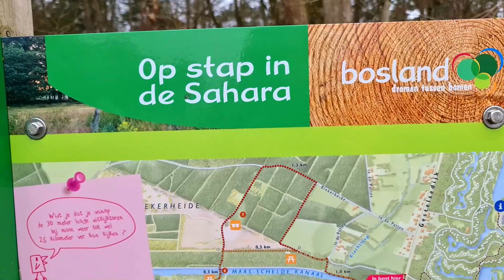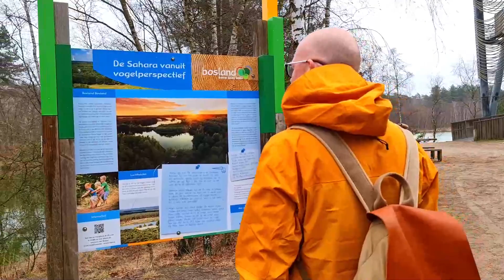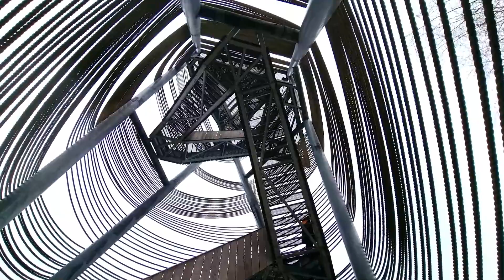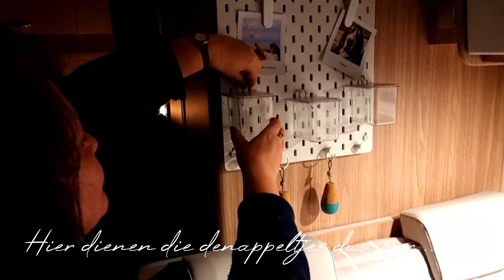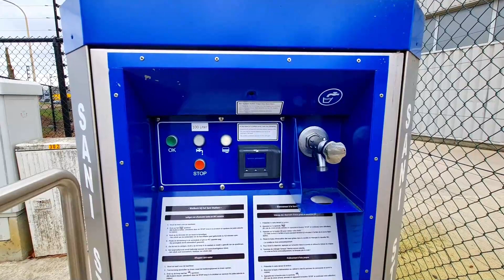#5-NL 🇧🇪Naar de Sahara in België... de Lommelse Sahara met de camper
We zijn een weekendje naar een prachtige plek geweest : de Lommelse Sahara. Een hele mooie verrassing !